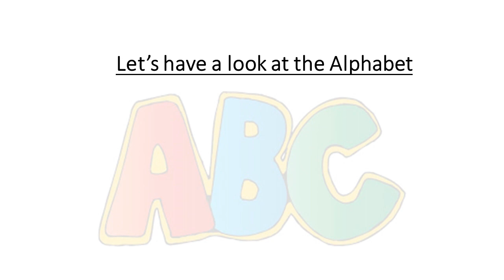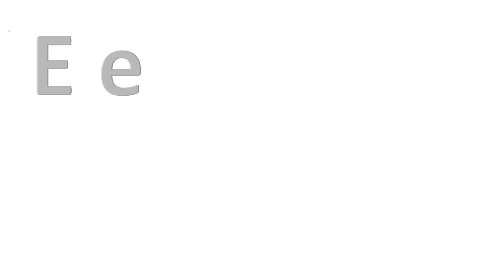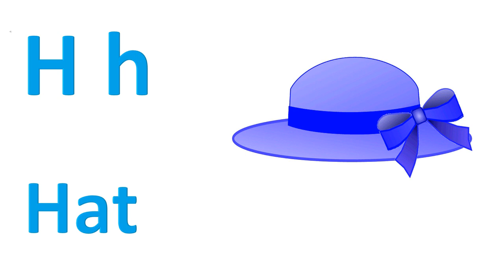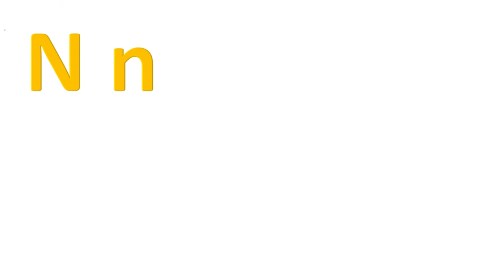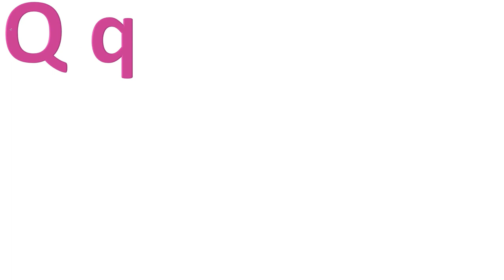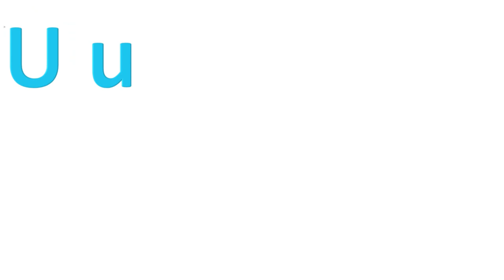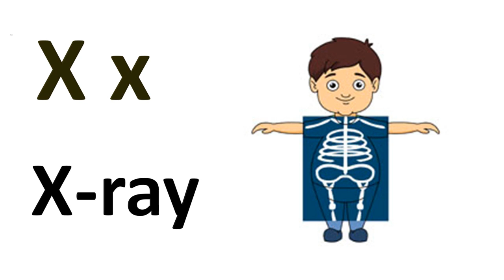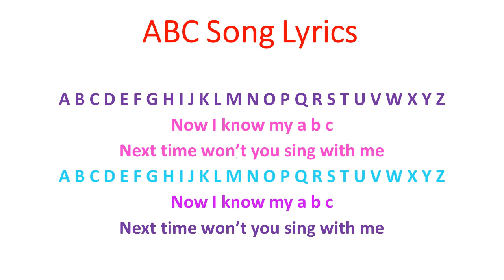ABC with Song